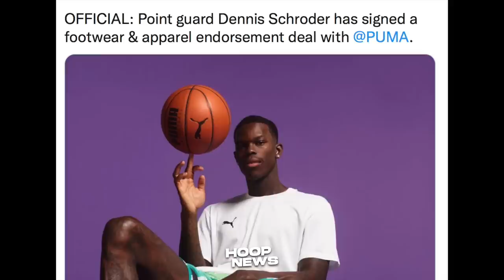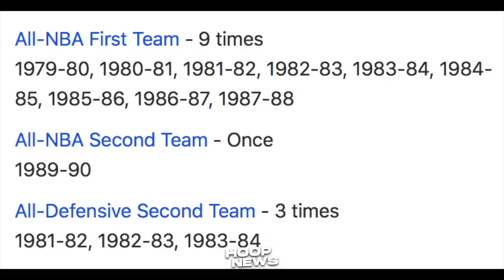Ito Ang Balak Ng Lakers Gawin Kay Westbrook! Schroder Nag-Sign Na! Arenas Binastos Si Larry Bird?